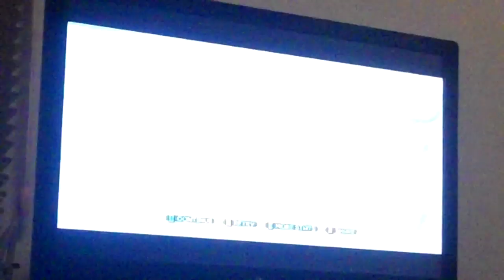Psychosocial FC - GHWOR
First time past the fast strumming in the intro, and FC! :D